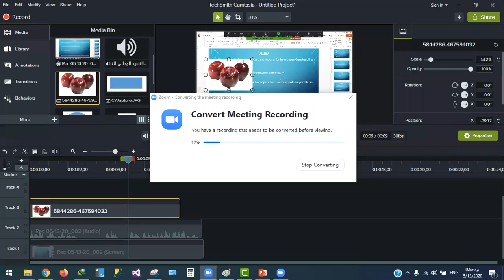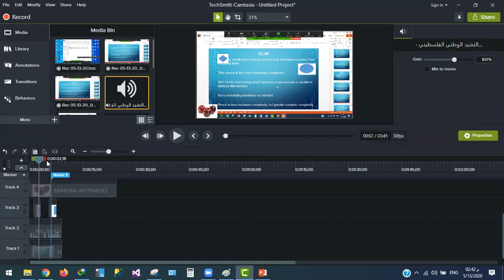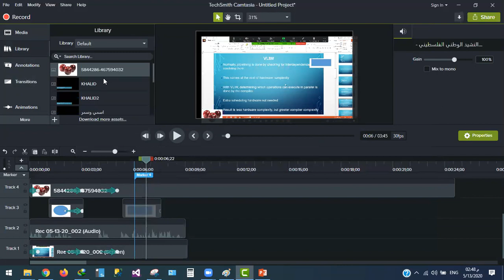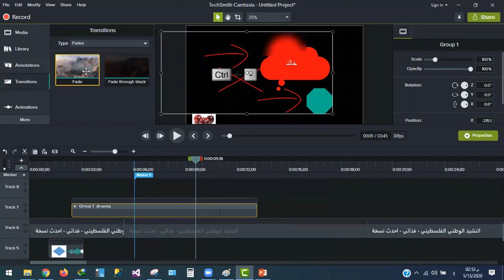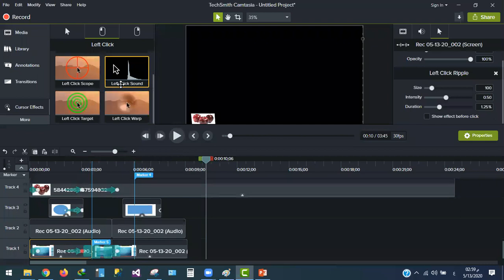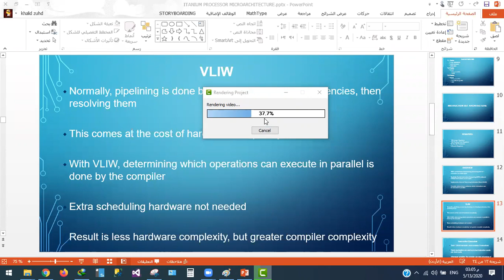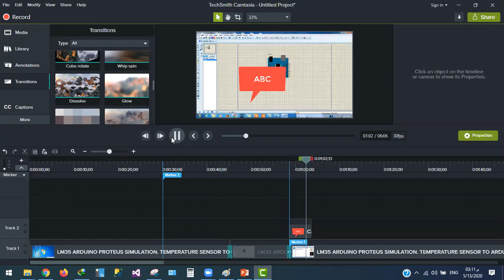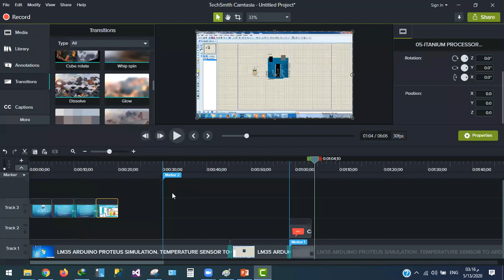تعلم الكامتازيا لمعلمين التكنولوجيا جزء 2-2